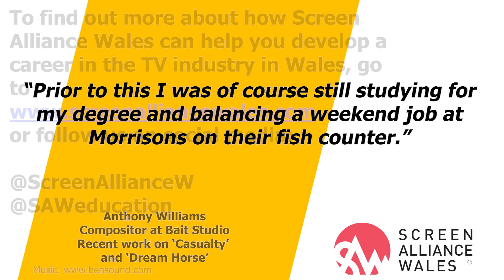Anthony Williams - First Job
We are often asked "What is the way to get a job in TV or Film?"

In reality, there are so many diverse routes possible we couldn't ever give a simple answer.  What we have done however, is ask people already working in the industry to share their experiences, which can hopefully inspire the next generation.

This series of films, first shared via our twitter account @SAWeducation with new insights every Friday.

In this film, we thank Anthony Williams of Bait Studio for his contribution.